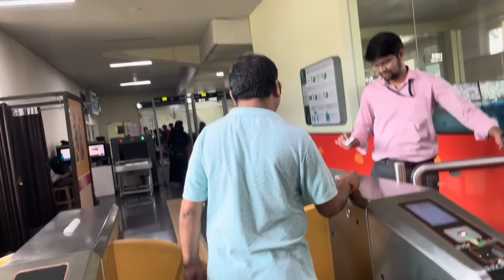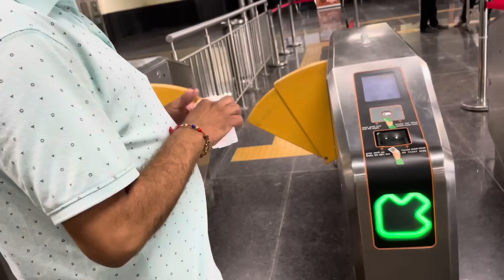Aaj Pahlibar Metro Railway Ka Safar Kiye🥰|| Full Enjoy || Jharkhandi Beti